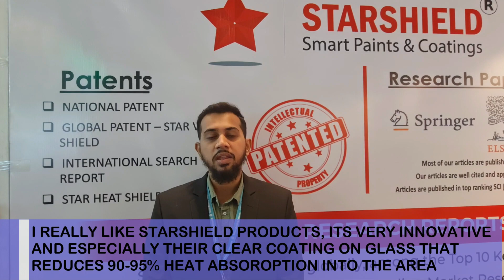Know how Star Heat Shield reduces your AC bills?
STAR HEAT SHIELD | HEAT PROTECTION | STARSHIELD | TERRACE COOLING | IGBC | GREEN BUILDING CONGRESS | PAINTS | COATINGS